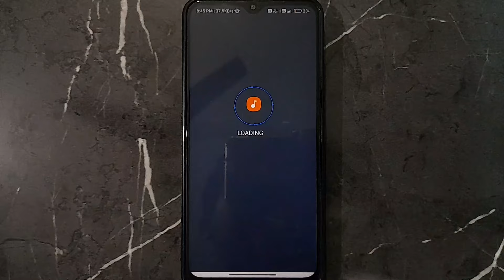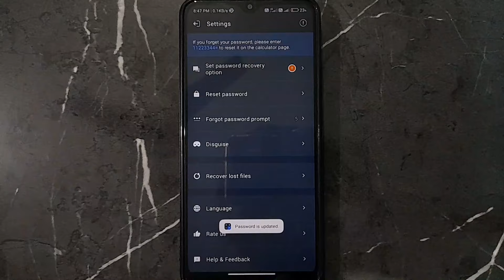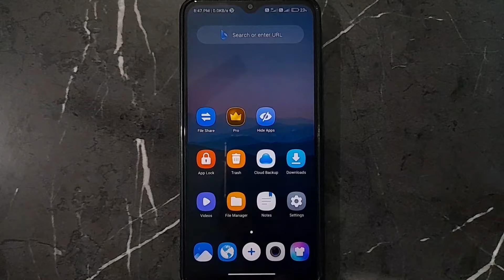Calculator Lock Kaise Change Karen | calculator photo chupane wala app ka lock kaise change karen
calculator lock kaise change karen | calculator photo chupane wala app ka lock kaise change karen | how to change password in calculator hide app | calculator lock kaise change kare all this is covered in this video

About Video:-
Hello guys if you want to know about calculator ka lock change kaise kare  then this video is for you because in this video i have told you about calculator ka lock change kaise karen so please watch full video

1) calculator lock kaise change karen
2) calculator photo chupane wala app ka lock kaise change karen
3) how to change password in calculator hide app
4) calculator lock kaise change kare
5) how to change calculator hide password
6) calculator ka password kaise change kare
7) calculator photo chupane wala app ka lock kaise change kare
8) how to change calculator hide app password
9) calculator lock change kaise kare
10) how to change hidden calculator password